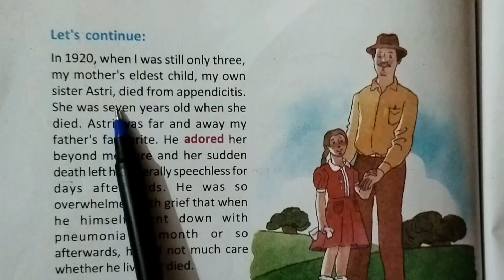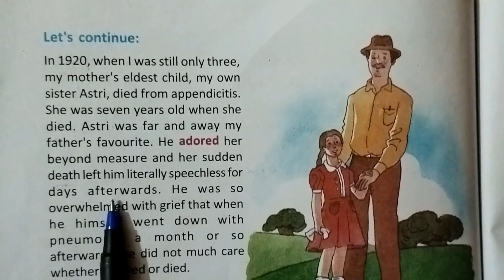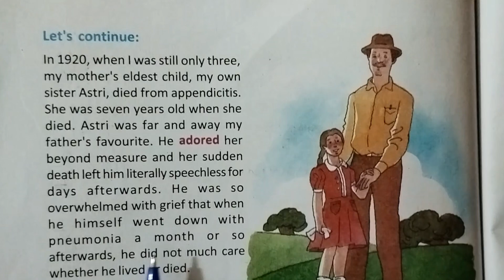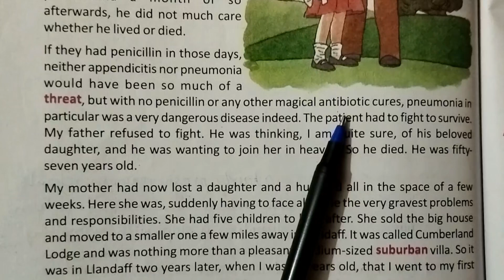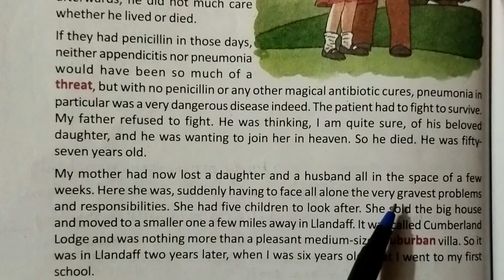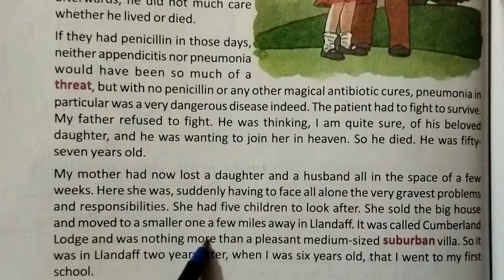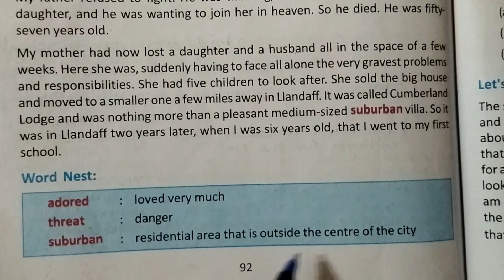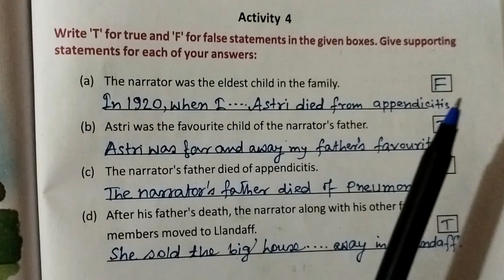'Tales of Childhood', Class - 8 , Bengali meaning and analysis/Lesson - 10,WBBSE@utpaleduworld84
Dear students in this video you will get a line by line Bengali meaning of 'Tales of Childhood'with the answers of activity- 4 and 5, Class -Viii, lesson - 10, West Bengal Board

#'Tales of Childhood' by Roald Dahl,class - Viii, Lesson - 10, West Bengal Board

line by line Bengali meaning and analysis of 'Tales of Childhood' (page - 92), Class-8, lesson - 10

answers of activity - 4 & 5 from 'Tales of Childhood', Class - 8, lesson - 10